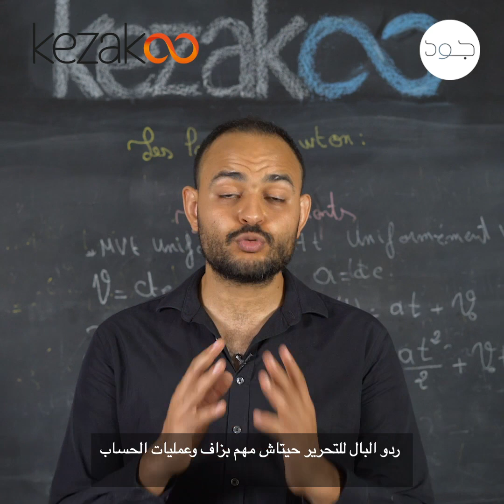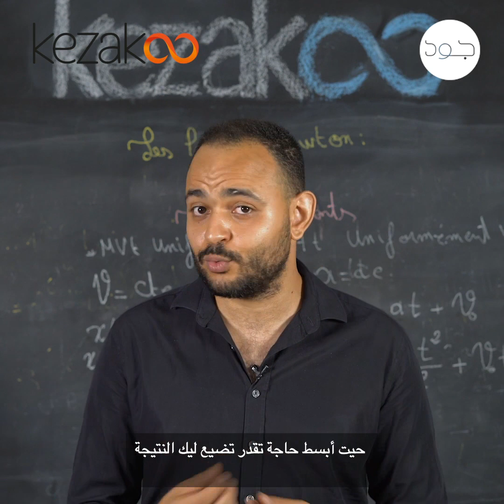نصائح مهمة حول الامتحان الوطني في الرياضيات